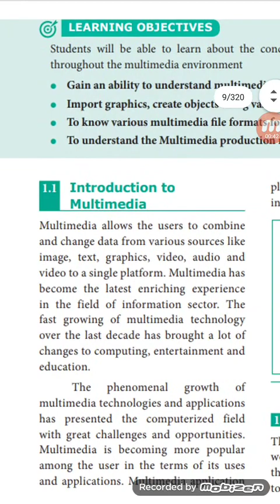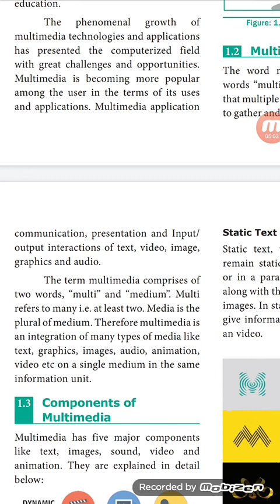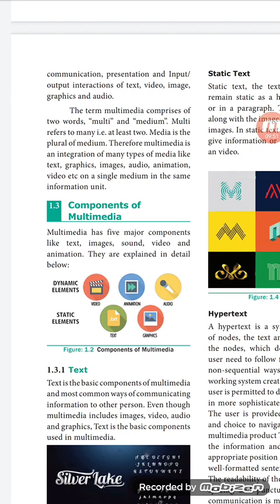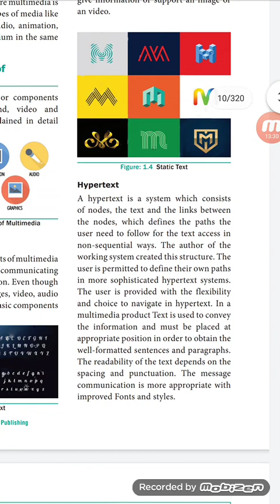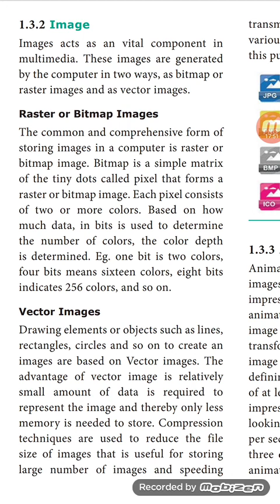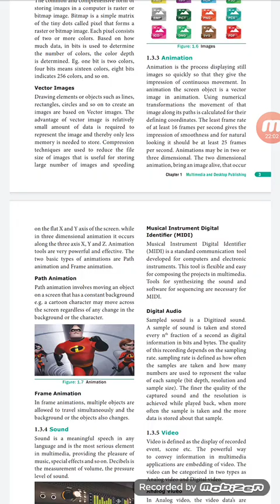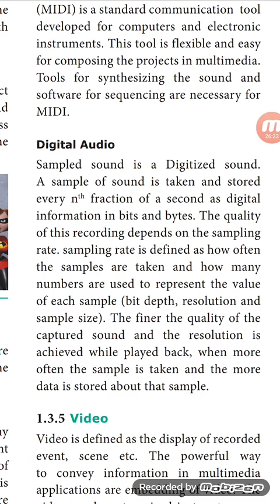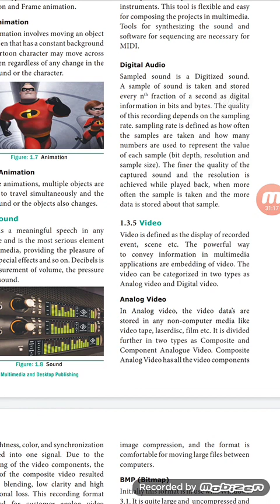Chapter 1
Multimedia info